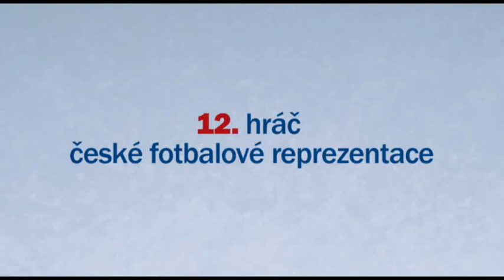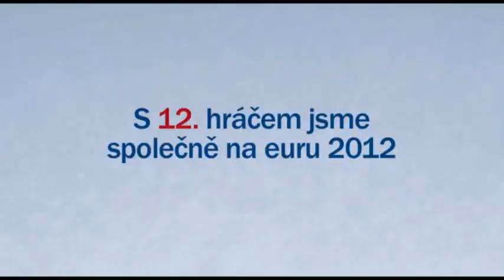12. hráč - postup na Euro 2012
Cesta na Euro nebyla jednoduchá, ale čeští fotbalisté to nakonec dokázali. A to i díky 12. hráči! Ukázal svou sílu a mohl prožít chvíle velké radosti. Oslavujme postup a chystejme se do Polska nebo na Ukrajinu.